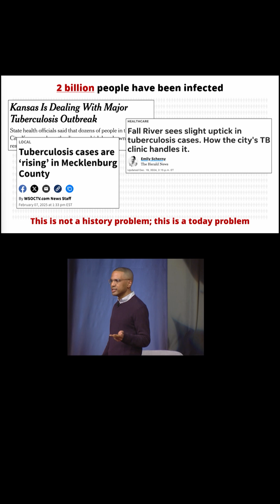Eradicating the leading fatal infectious disease in the world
Even today, tuberculosis remains the leading fatal infectious disease in the world. At MIT, here’s how Bryan Bryson ’07, PhD ’13 and his lab of researchers are working to eradicate the disease.

Professor Bryson’s remarks were part of MIT’s Technology Day, a signature event of this year’s Tech Reunions. Watch his and all of the Technology Day talks: